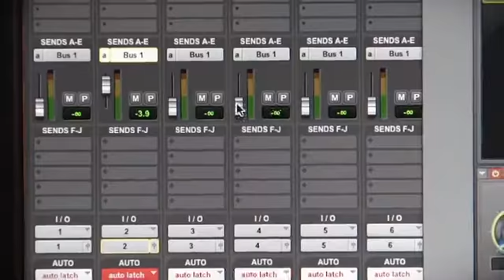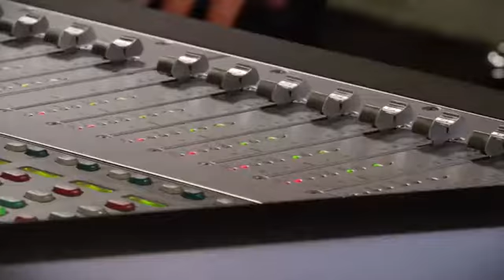Sony HTST7 HD Sound Bar with Wireless Subwoofer Home Audio Theater